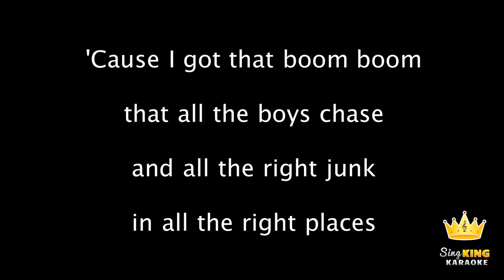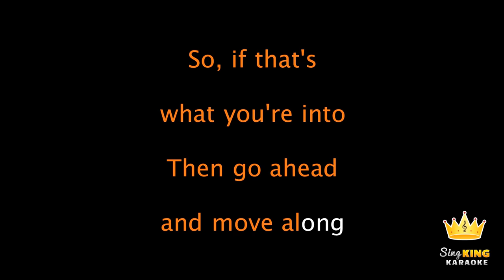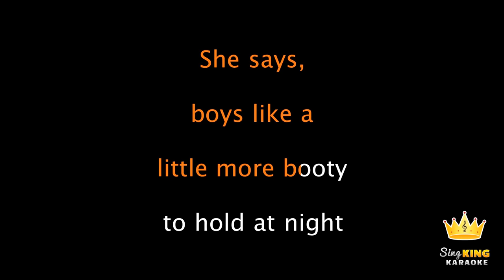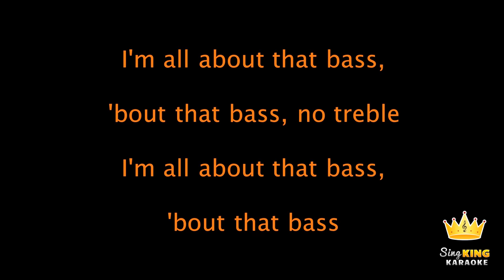Meghan Trainor - All About That Bass (Karaoke Version)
Karaoke sing along of "All About That Bass" by Meghan Trainor from Sing King Karaoke